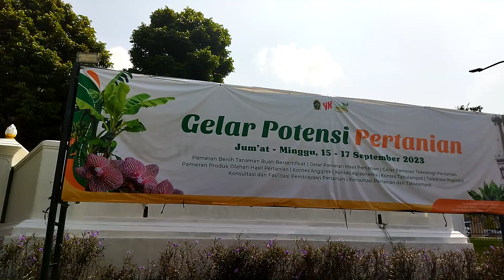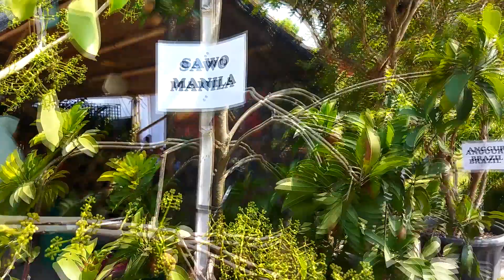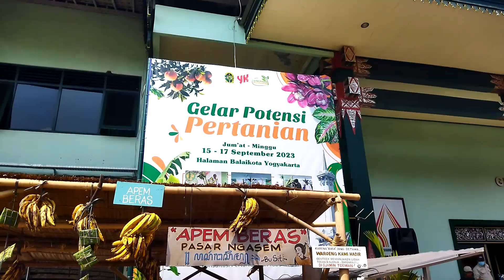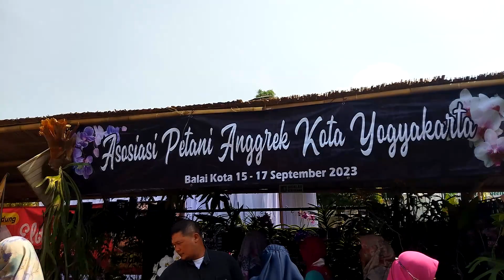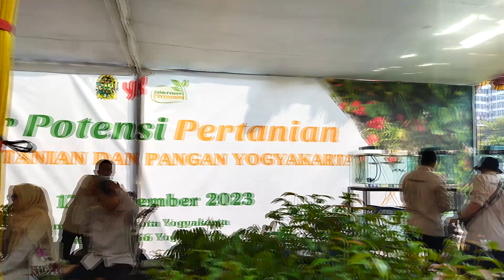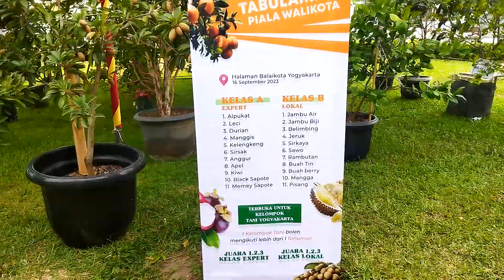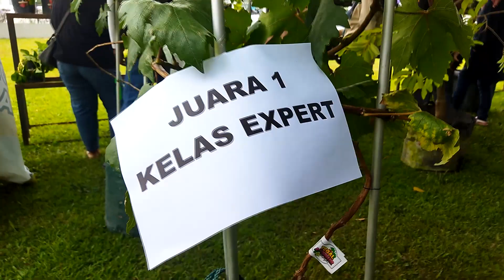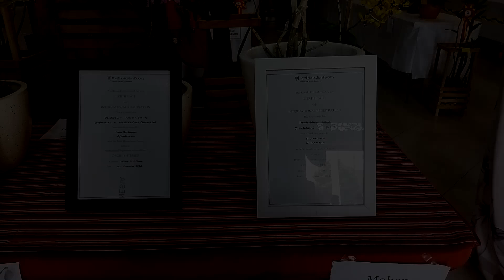GELAR POTENSI PERTANIAN 2023 || Bibit Tanaman Buah Tabulampot || Produk Olahan Pertanian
Pemerintah Kota Yogyakarta melalui Dinas Pertanian dan Pangan kembali adakan Gelar Potensi Pertanian 2023 di Halaman Balai Kota Yogyakarta pada 15 hingga 17 September di Halaman Balai Kota Yogyakarta.
Beberapa yang dipamerkan diantaranya yaitu bibit tanaman buah tabulampot, teknologi dan produk olahan pertanian, kontes anggrek, kontes aglaonema, dan kontes tabulampot.

gelar potensi pertanian 2023
festival pangan lokal
produk olahan pertanian
bibit tanaman buah dalam pot
tabulampot
tanaman hias
tanaman buah
pameran tanaman hias
jenis tanaman hias
250 jenis tanaman obat dan manfaatnya
cara merawat tanaman
tanaman apa yang bisa membesarkan alat vital
tanaman air
tanaman aquascape
tanaman apotik hidup
tanaman air hias
asam amino untuk tanaman cabe
apa yang dibutuhkan tanaman untuk melakukan proses fotosintesis
alat penyiram tanaman
aglonema termasuk jenis tanaman hias
air cucian beras untuk tanaman
ampas kopi untuk tanaman
apa yang menyebabkan tanaman dapat berfotosintesis
tanaman bonsai
tanaman bunga
tanaman bawang putih
tanaman buah
berita 10 tanaman penurun kadar gula darah
budidaya tanaman jagung
bibit tanaman
budidaya tanaman
budidaya tanaman hias
berapa lama waktu dibutuhkan sebelum tanaman cangkok dipisahkan dari induknya
tanaman cepat panen dan mahal
tanaman campuran
tanaman cabe
cara mempercepat pertumbuhan tanaman cabe
cara mencangkok tanaman
cara stek tanaman
contoh tanaman monokotil
contoh tanaman hias
contoh tanaman toga
contoh tanaman vegetatif
tanaman dalam ruangan
tanaman depan rumah
tanaman dataran tinggi
tanaman dataran rendah
tanaman daun merah
tanaman dikotil adalah
daur hidup tanaman semangka
tanaman endemik adalah
tanaman estetik
eco enzyme untuk tanaman
efek menyiram tanaman malam hari
em4 tanaman
tanaman flora
faktor-faktor yang mempengaruhi pertumbuhan tanaman adalah
fungsi kalium bagi tanaman
fungsi asam amino untuk tanaman
fungsi boron pada tanaman
fungsi kalsium bagi tanaman
fungsi sulfur bagi tanaman
fungsi phospat bagi tanaman
fungsi garam untuk tanaman
fungsi fosfor bagi tanaman
gambar tanaman jahe
gambar tanaman padi
tanaman hias daun
tanaman herbal
tanaman hidroponik adalah
tanaman langka di indonesia
jenis tanaman pangan
klasifikasi tanaman padi
tanaman liar
tanaman merambat